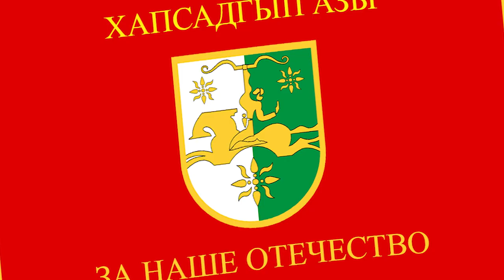Abkhaz March: Победа - Victory (Instrumental)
"Победа" was a Soviet march dedicated to the victory of World War 2. The march is still popular in former Soviet states and many Russian-influenced breakaway states. This version was performed in 2016 during a parade in Sukhumi.